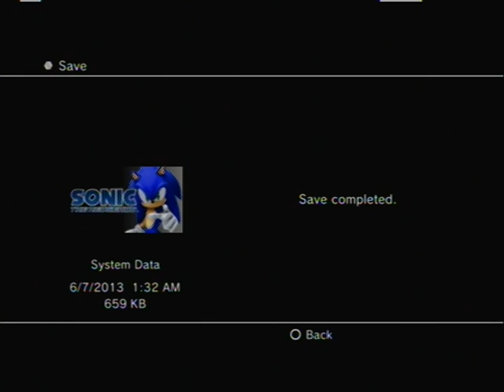Let's All Play Sonic '06 Part 8: The Entire Residential Area Is Aflame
We finally broke Adrian.  Also, stating the obvious and awkward loading!